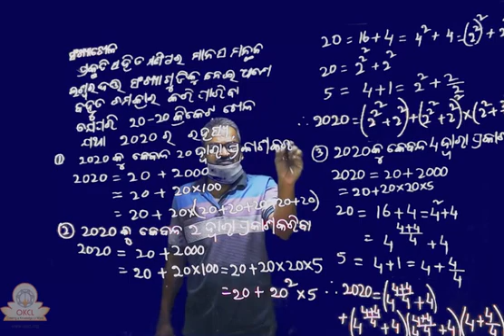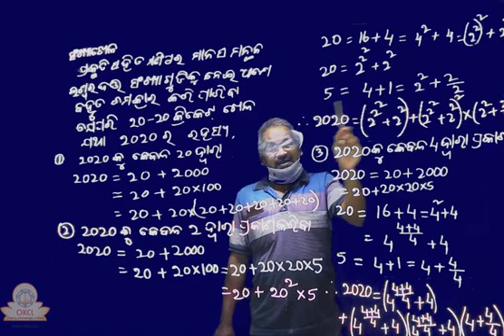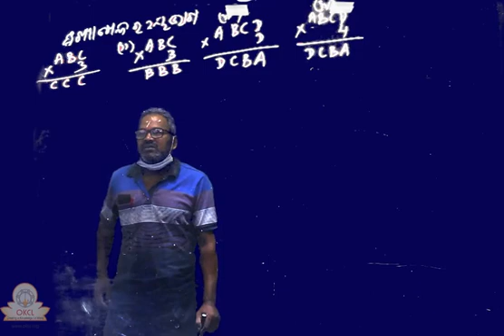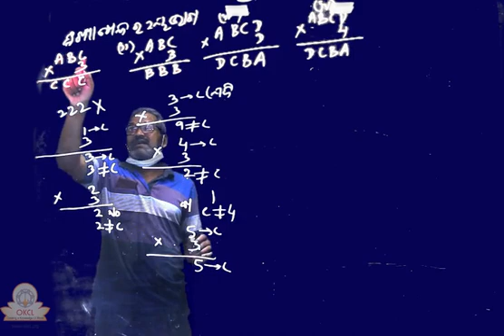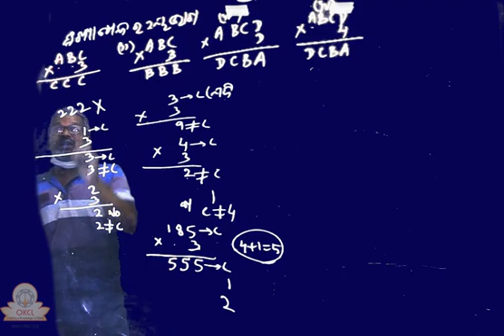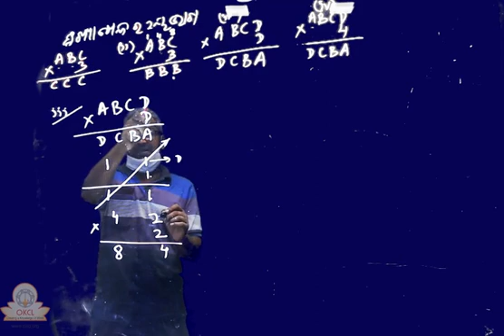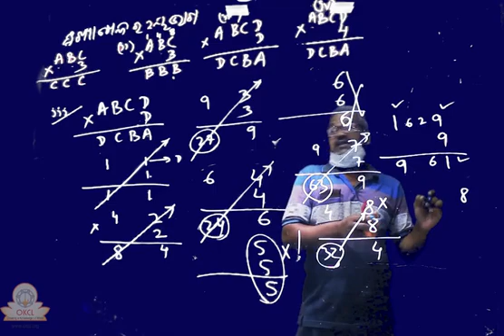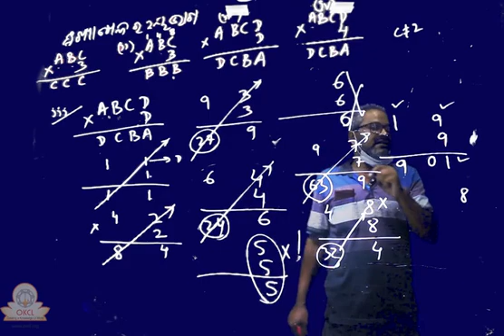CL8-MTH-PH10-INS2 ସଂଖ୍ୟାଖେଳ - 1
Play With Numbers,Rational Numbers,Algebra,Class-VIII